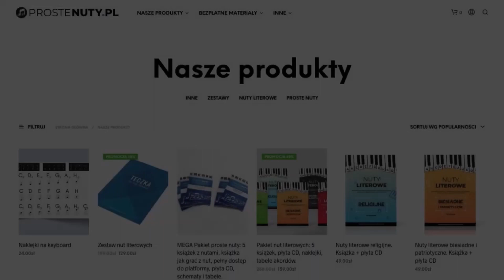Jak zagrać ♫ Hej bystra woda ♫ na gitarze